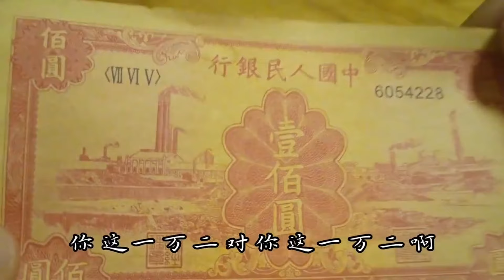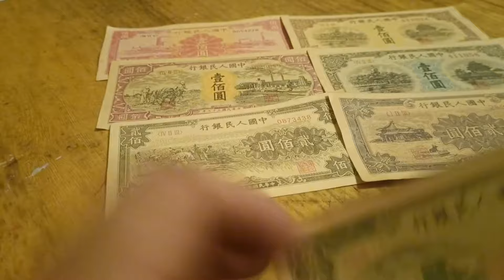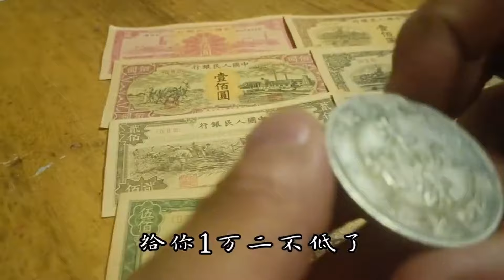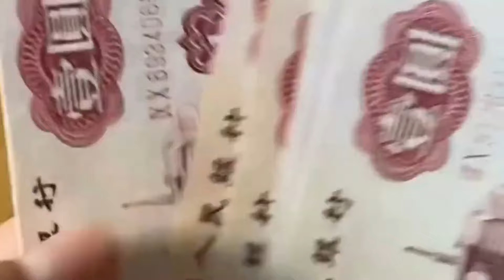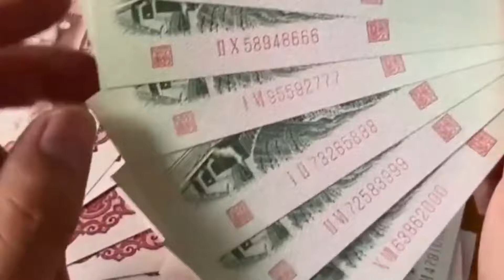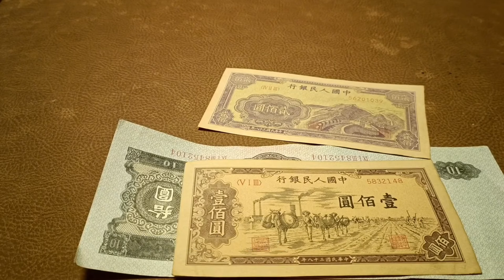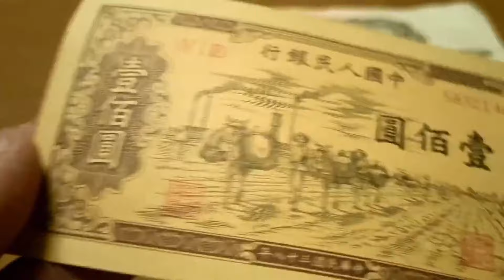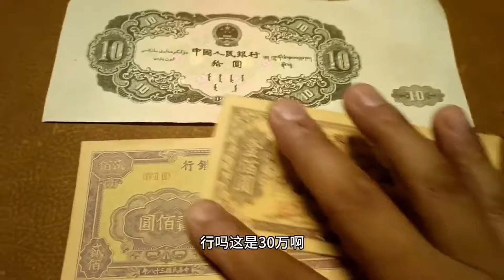能全款買別墅的老紙幣你見過嗎？美女十年前的老紙幣竟值千萬，快找找家裡有沒有！